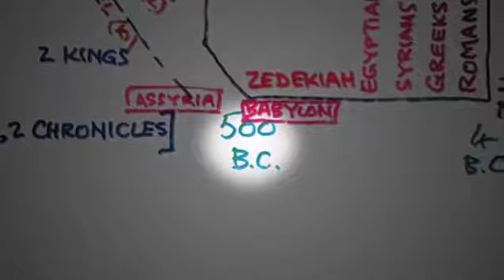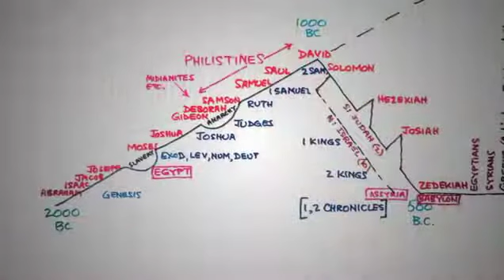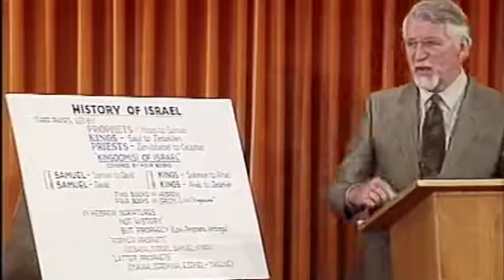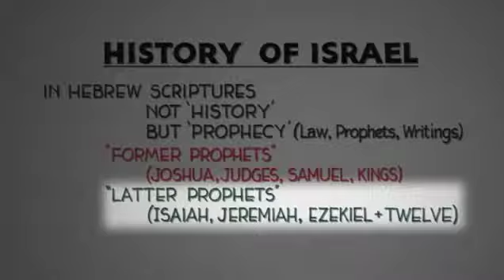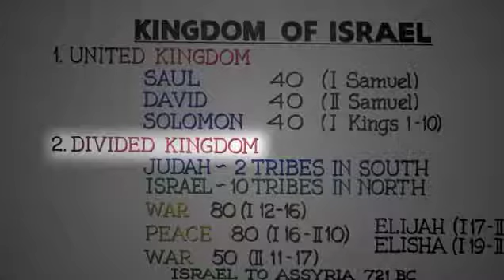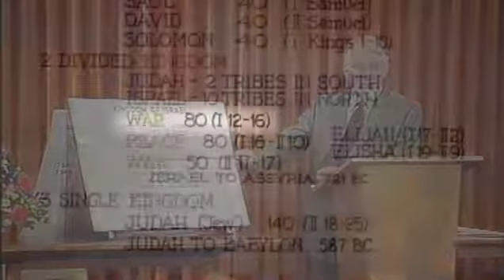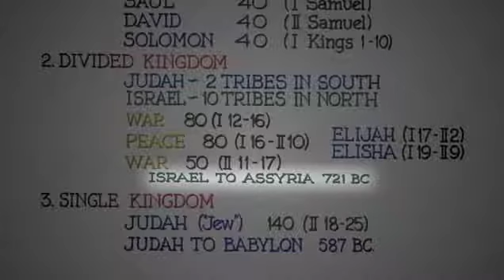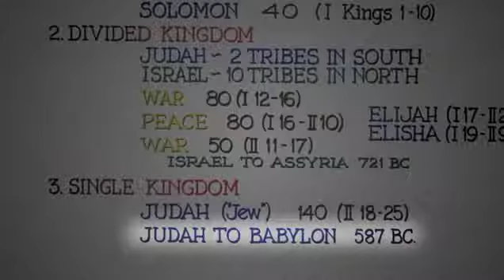1 & 2 KINGS (1 of 2) - Unlocking the Old Testament by David Pawson